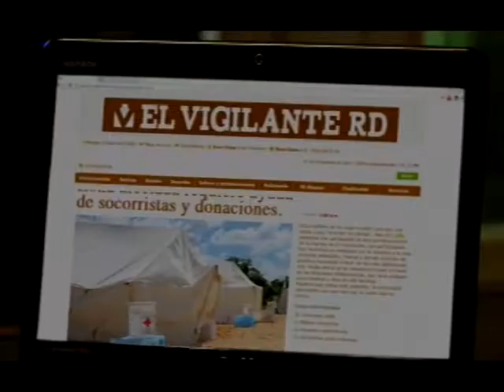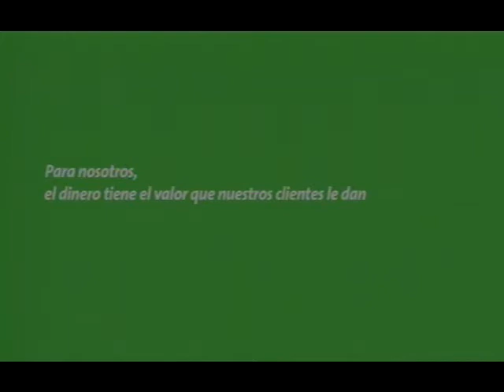Banco BHD Boda 1 30 15